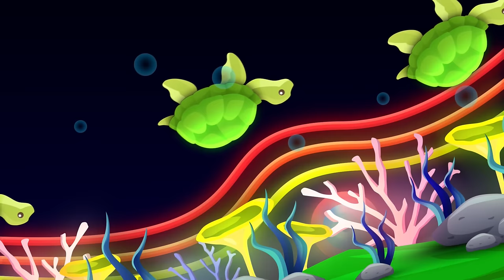Baby Sensory | FUNKY FISH | Fun Animation with Music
Here's a really fun under the sea theme featuring lots of strange fish and turtles! They are very cute in our opinion. I hope you enjoy them.

💜 Hey, I'm Lily and I make Cute colorful animations and melodies for your little ones to listen to and relax too and enjoy!
All of the animations and most of the music is designed by me and my friends.
Visual and auditory stimulation is essential for a child's development and these videos aim to help in that process.

*My comments section is turned off for the safety and protection of any children watching this content*

Feel free to drop me an email parents if you have any questions or business ideas or just want to chat